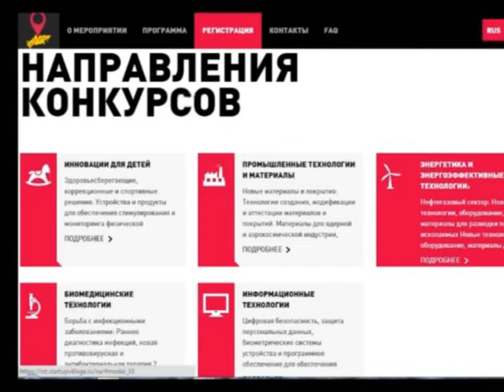Разыскиваются перспективные инновационные проекты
Юрий Шевчук и группа ДДТ дадут концерт в Нефтекамске. Они включили пять башкирских городов в свой гастрольный тур. О желании  дать концерты на родине певец заявил еще в начале осени, но только сейчас намерение подтвердилось окончательно.